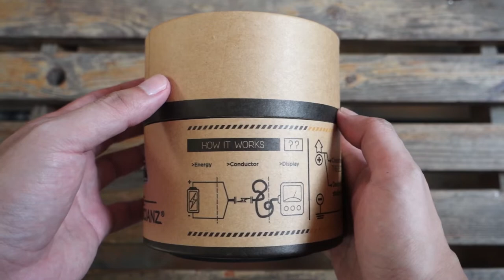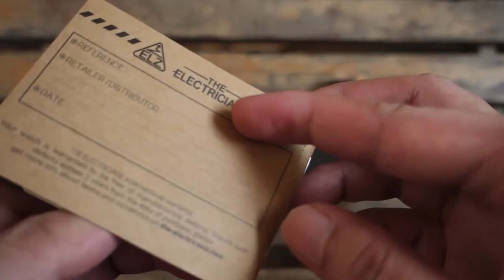Unboxing: The Electricianz - The Ammeter